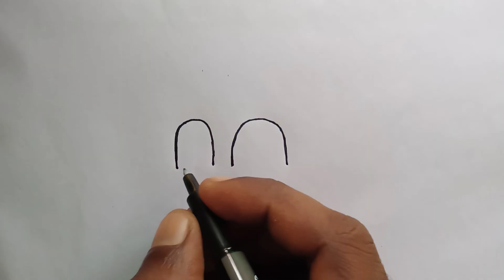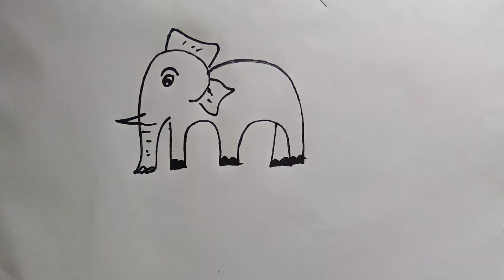How to Draw Elephant Drawing From Letter NN🥰| Elephant Drawing Easy Step By Step